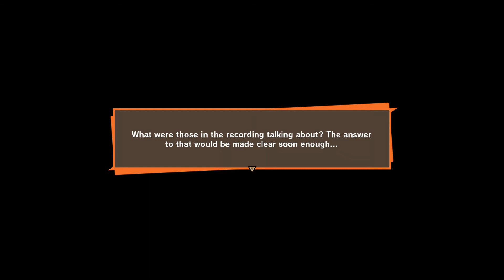Dragon Ball Z: Kakarot Sub Story - Foreboding Fear [PC 1080p HD]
PC Specs:
CPU: Intel Skylake, Core i5 6402P 2.80GHz
Motherboard: MSI B150M PRO-VDH
Memory: Patriot Signature 8GB DDR4 2133MHz CL15 1.2V (x2)
HDD: Toshiba P300 1TB SATA-III 7200 RPM 64MB
SSD: ADATA SU650 120GB SATA-III 2.5 inch
Graphics Card: Inno3D GeForce GTX 1060 iChill X3 6GB DDR5 192-bit
Power Supply: Sirtec - High Power EP-500BR II, 80+ Bronze, 500W
Operating System: Windows 10
Case: Deepcool Tesseract BF black